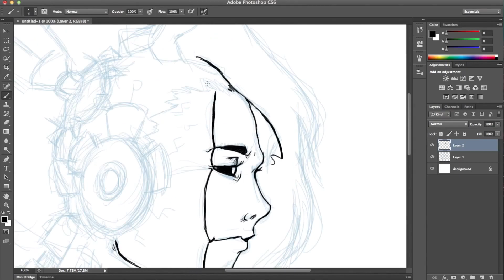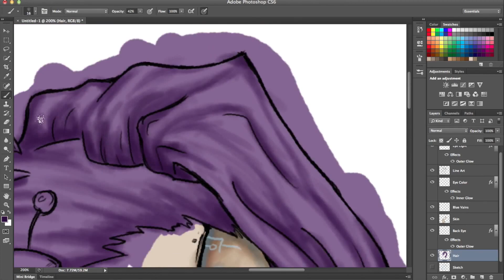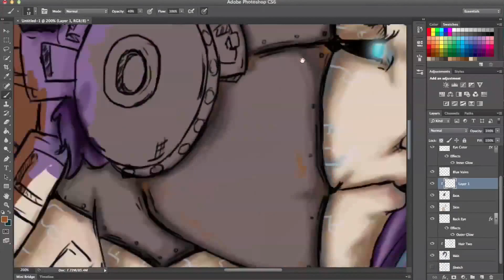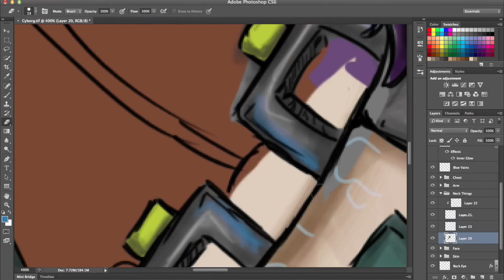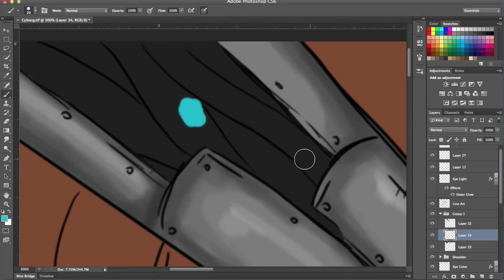Speed-Art - Cyborg - Request For Zawette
(All rights and license belong to their respective creators.

I really helps out and lets me know you guys want to see more.

You can summit art by sending a personal message here on Youtube or on my Facebook